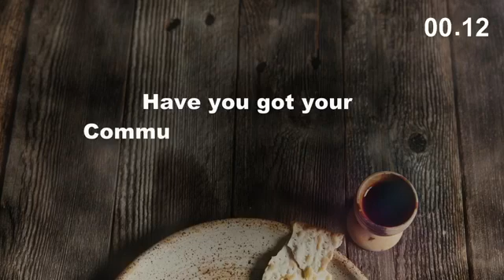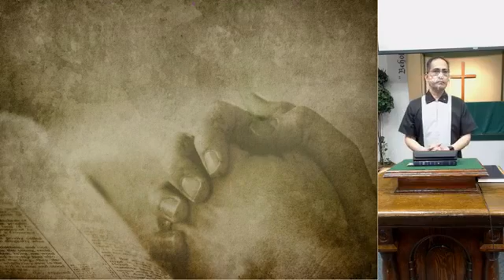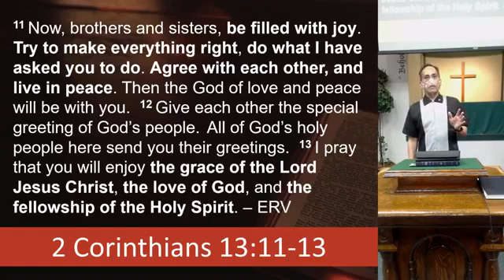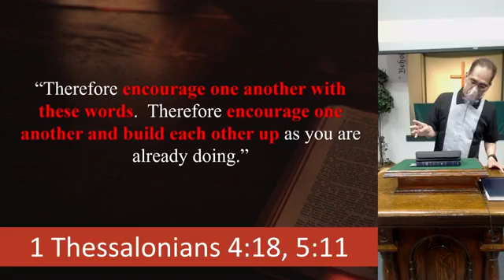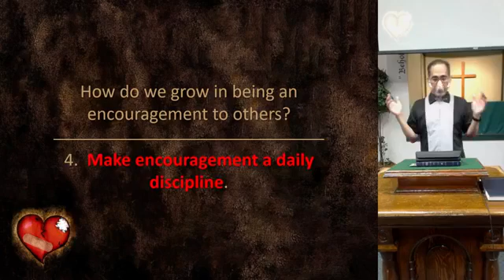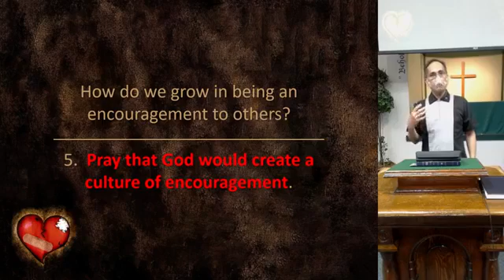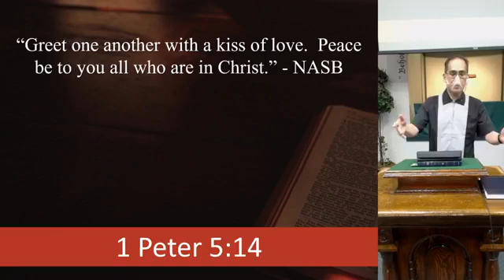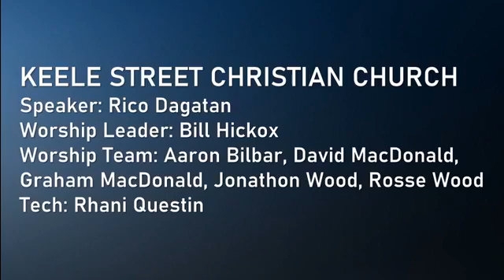Speaker: Bro. Rick Dagatan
KEELE STREET CHRISTIAN CHURCH, TORONTO, CANADA